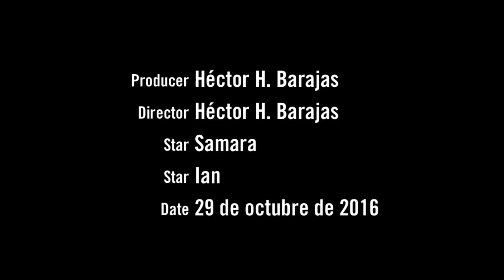20161019 Samara e Ian jugando con sus vehículos